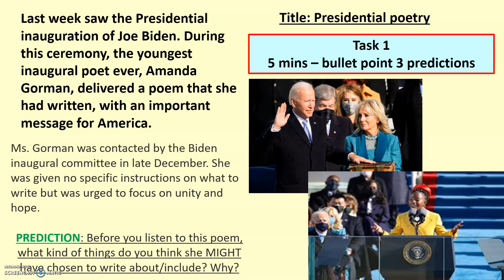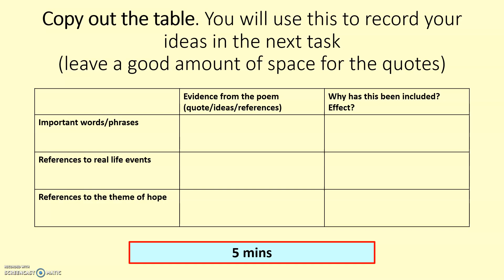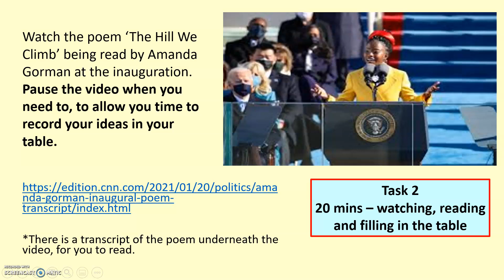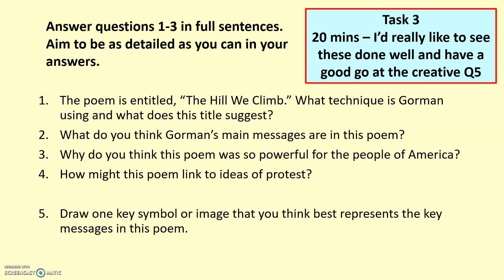Remote learning Amanda Gorman inauguration